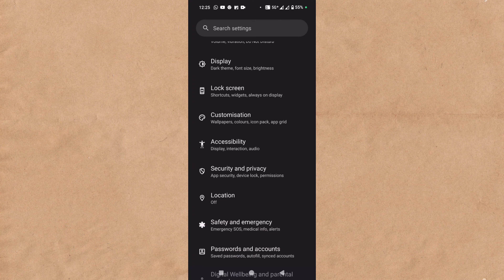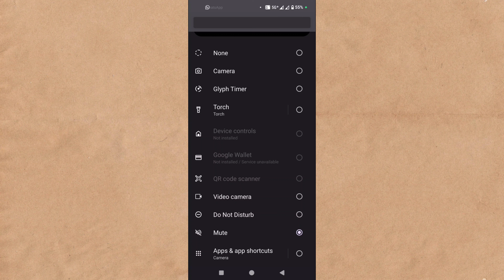Nothing Phone 1 & 2 Double Press Power Button Mute Problem Solved